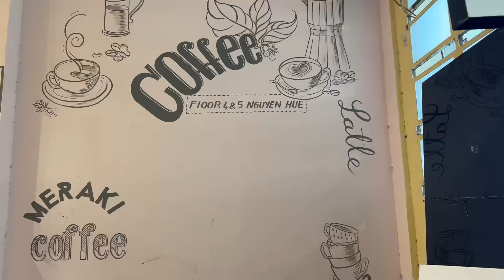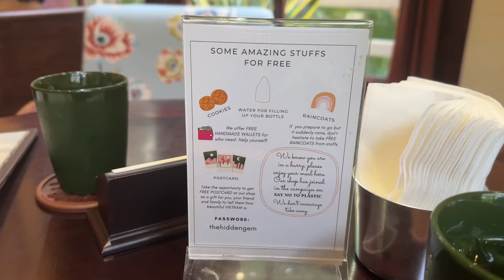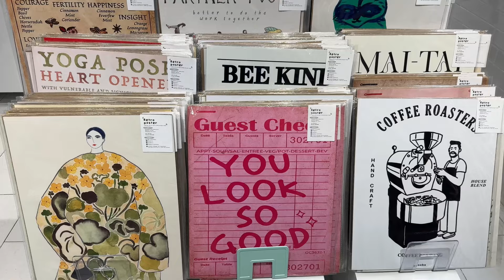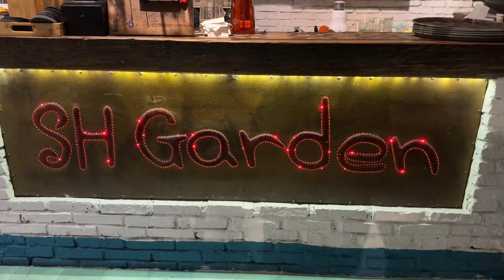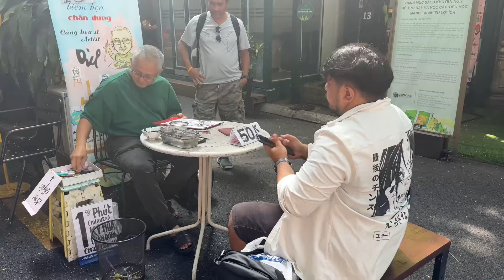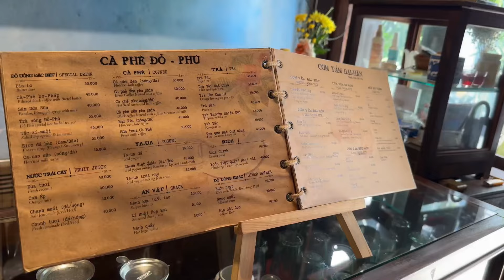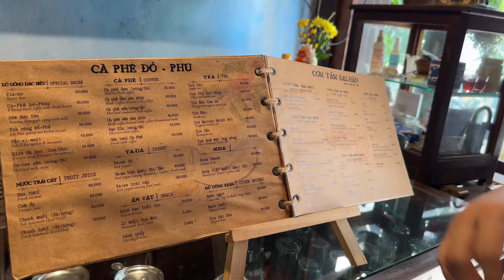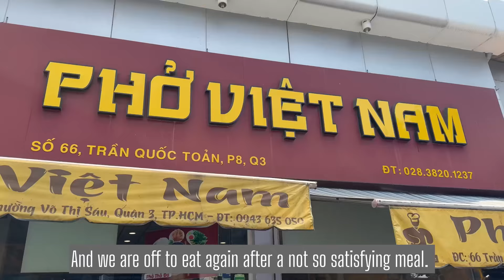Ho Chi Minh - 3 days 2 nights ☀️| Cafe Apartment | Pink Church | Egg Coffee | Cafe Chilling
The weather in June is hot!!! ☀️☀️☀️

A short sweet stay in Ho Chi Minh City. We mainly stayed in District 1 and walk around hunting for nice cafes and good food.  The Cafe Apartment is definitely worth a visit and Egg Coffee is a must try! The cafes in HCM are plenty with good vibes but most of the drinks are awfully sweet. 🤪

Make sure to stay hydrated and bring a fan with you wherever you go.  Taking Grab is really affordable but traffic can be bad and some drivers may not pick you up or takes a long time to arrive. Be prepared to walk! ☺️